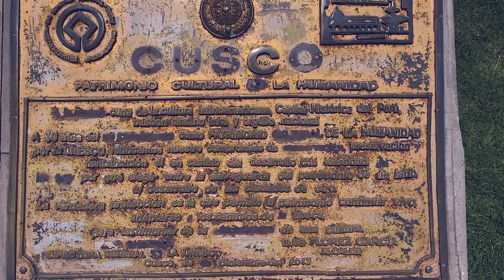PROBLEMAS CON EL DRONE 😱 | PERU EN MOTO | Viaje en MOTO De MÉXICO a ARGENTINA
En mi viaje en moto, México-Argentina he cruzado varios países.  Luego de llegar a las Ciudad de Cusco, Peru y pasar una tormenta nocturna bastante fuerte en la zona andina, recorro parte del centro de la ciudad, la plaza de armas de Cusco y las Salineras de Maras en el Valle Sagrado Inca ubicado en los andes peruanos.
En este capitulo te mostrare que puedes hacer en Cusco Peru
Lugares visitados: Lima Perú

Moto en la que viajo BMW R1250 GS ADVENTURE HP

Motoviajero
Viajes en Moto
Peru en Moto
Viajar en Moto
De Mexico a Argentina en Moto

Charly Sinewan en Nicaragua
Charly Sinewan en Panama
Charly Sinewan en Costa Rica
Charly Sinewan en Honduras
Charly Sinewan en Mexico
Charly Sinewan en la baja
Charly Sinewan moto
Charly Sinewan y soy tribu honduras
Soy Tribu Nicaragua
Soy Tribu mexico
Soy Tribu moto
Itchy boots Mexico
Itchy boots moto
Itchy boots nicaragua
itchy boots costa rica
charly sinewan peru